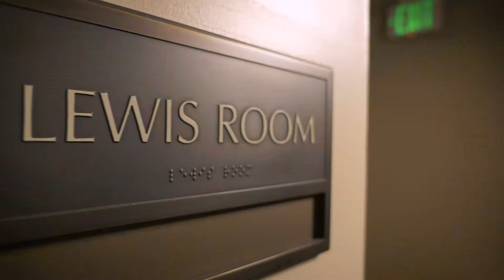Brand Video - Social Media Video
We were asked to create a short video promoting an event space in the Paramount Hotel to feature on social media and send to clients via email marketing.